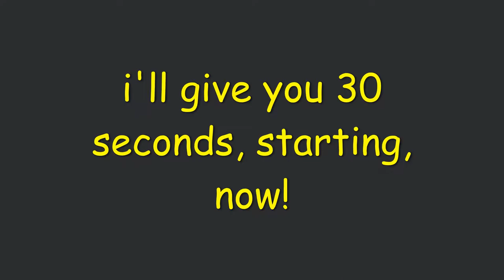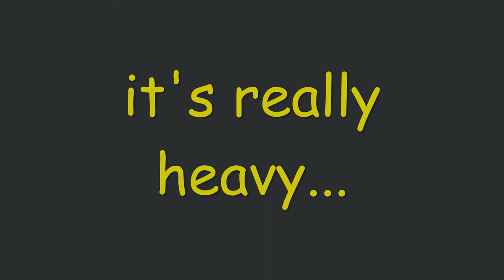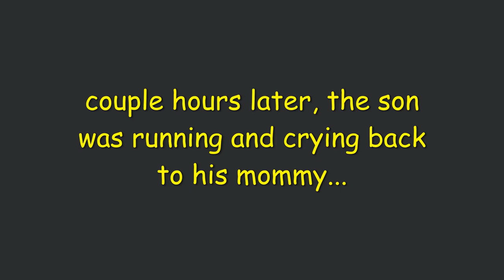3 Easy, Fun, but Tricky Riddles with Answers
Not 5, not 4, but 3 riddles for you to test your brain power...